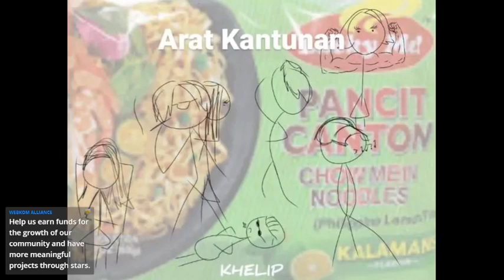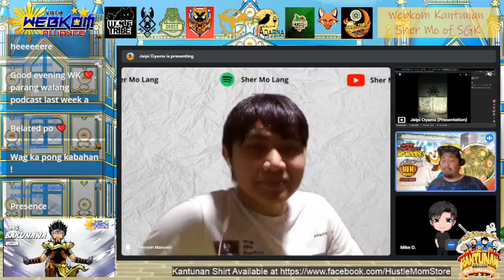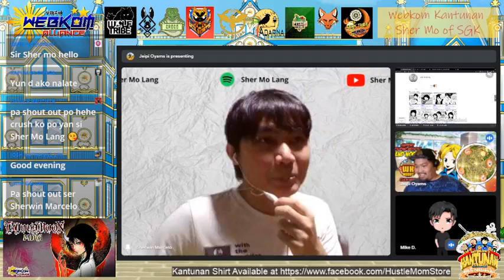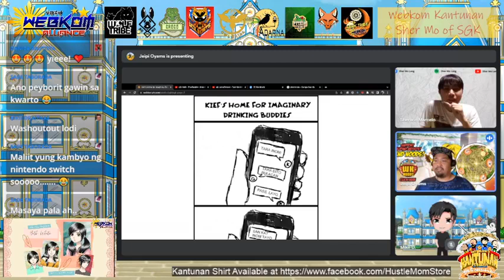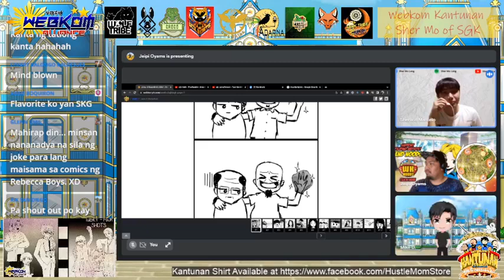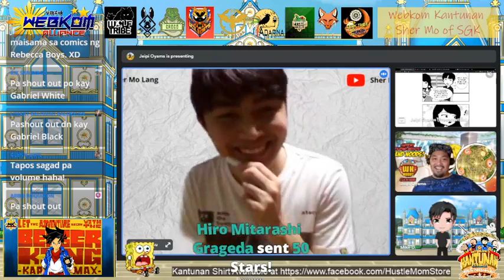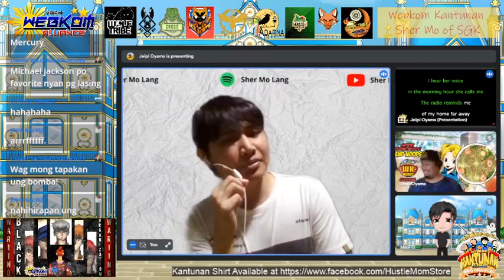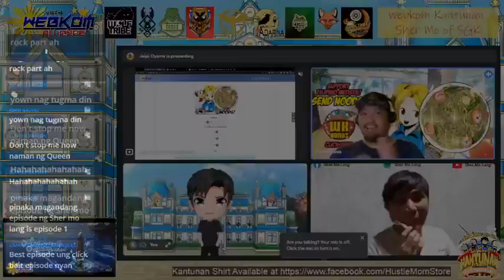Kantunan Podcast with Sher Mo Lang kaya Share Mo na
Matatagal din nga kame nawala eh. Kasi naman yung schedule palaging napapasabit sa mga personal affairs. Pero kahit matagal man ngang di napapa ere, hindi naman po kame titigil hangga't nahinga pa. Kapit lang. Tonight's guest, Sher Mo Lang. Author of SGK. He's also a podcaster and also have his own youtube channel. So what you waiting for? Sher Mo na Links nya, check them out below:

Official Instagram Account : currently inactive
Official Twitter Account : @webkomph